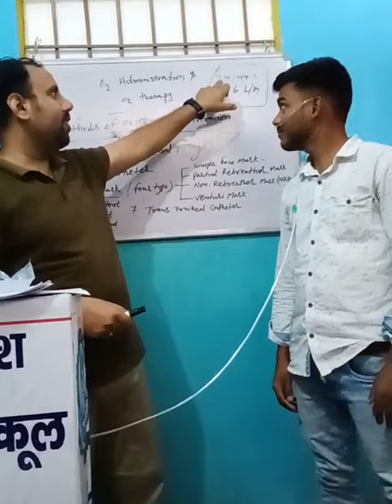Oxygen administration Method:- first Nasal cannula /Nasal prongs.